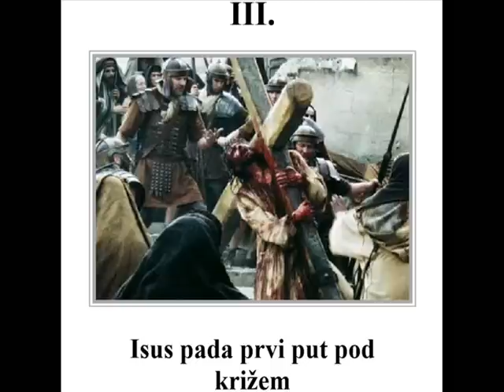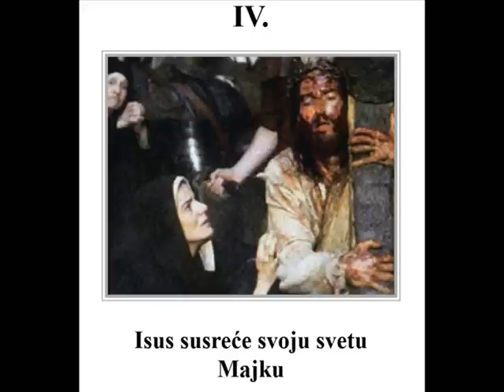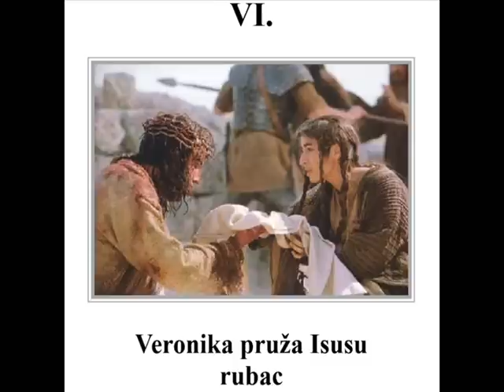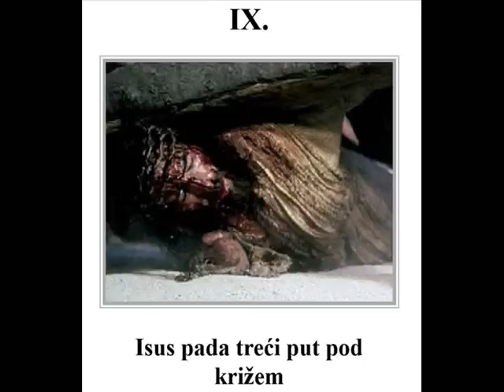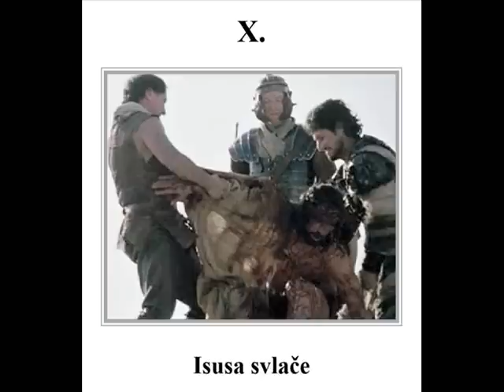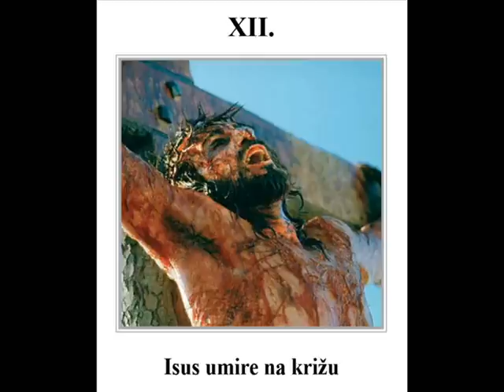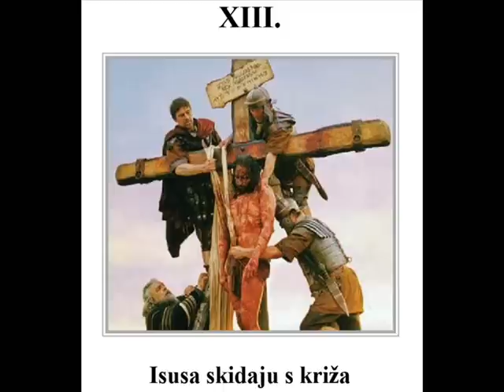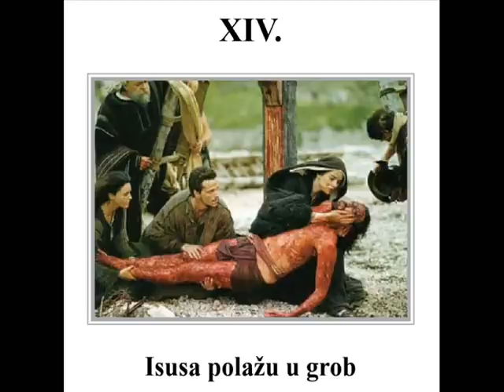KRIŽNI PUT - viđenje bl. A. K. Emmerick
MILOSRDNI ISUS poručuje po svojoj vjernoj službenici sv.Faustini K.:
"Jedan sat razmatranja moje bolne muke, ima veće zasluge, nego godinu dana bičevanja do krvi.
Razmatranje mojih bolnih rana tebi je od od velike koristi, a meni čini veliku radost."
(Dnevnik 369)

Čitači: Elvir Tabaković, Antun Mate Antunović, Zdravko Marković, Marcela Kajtazi
KORIZMA 2015.